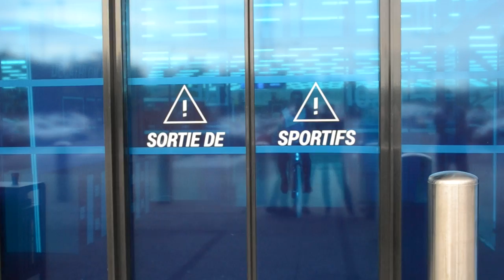Bande annonce "Le Vital" - Vitalsport Geispolsheim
" Le Vital "

Instru: "Allô" by KaM'Usik Production

Paroles: Estelle Coulet, Cansu Akyazi, Ilker Turna

Acteurs: Team Geispo

Mix & Mastering: H2o Recording Studio

Vidéo & montage: Estelle Coulet

" LE VITAL "

Un week-end de septembre dédié uniquement au sport,
Viens en famille, entre amis, pour vivre des moments forts,
Sous le signe du partage et de la convivialité,
T'inquiètes, tu vas pas le regretter.

Une 40aine de clubs réunis dans le même village,
Que tu sois enfant, adulte, sénior, peu importe ton âge,
Fais passer le message, à tout ton entourage,

Le vital, c'est convivial,
Le vital, c'est familial.

Viens à la rencontre de nos associations,
Ils te proposeront de nombreuses initiations.

Ensemble nous partagerons le même sport passion,
T'accompagner s'ra notre mission,

Viens prendre des photos avec Vitalo,
Notre mascotte sera là pour vous faire le show,
Et si tu as faim, on aura ce qu'il faut,
Viens partager ça avec la team Geispo.

Football, c'est le Vital Sport
Tennis,basket, roller zumba, escalade, crossfit, plongée, c'est le Vital Sport.